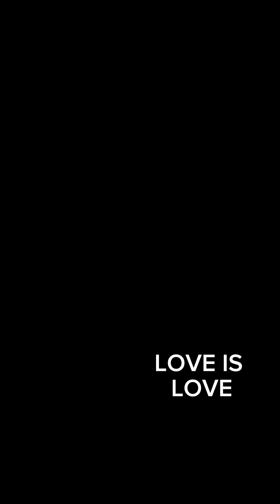HEALING AND MOVING ON LIVE TODAY TOMORROW IS NOT PROMISED TO NO-ONE